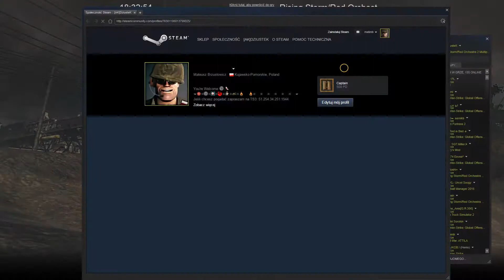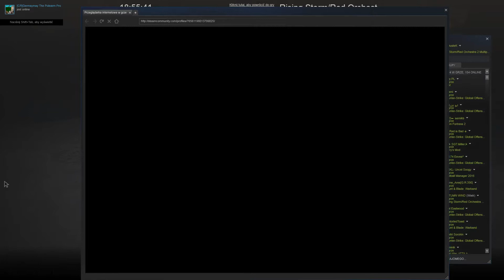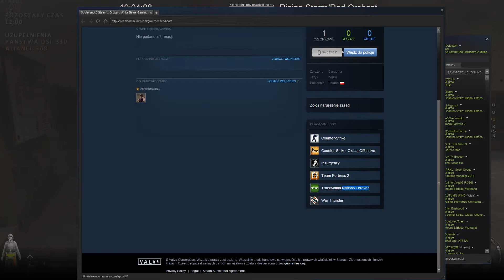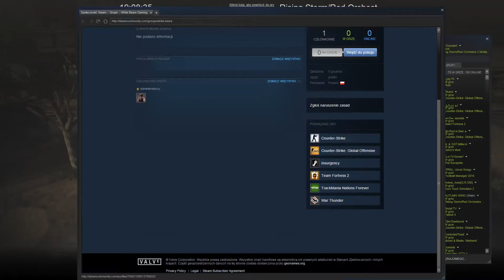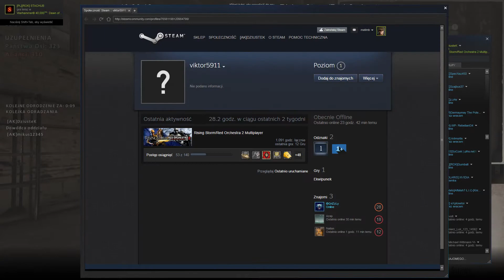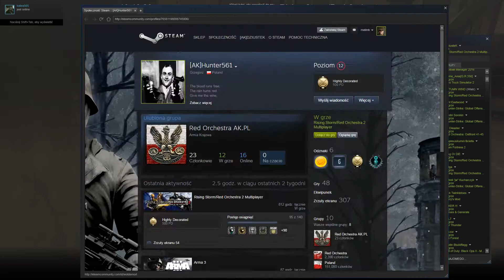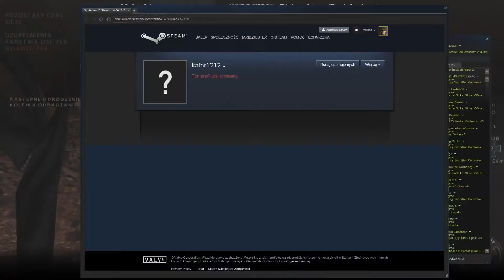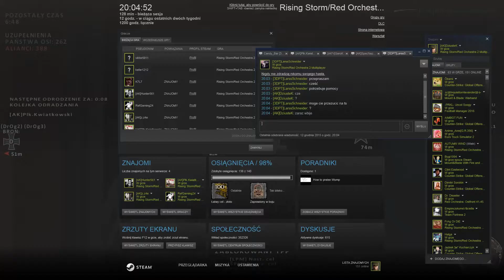Red Orchestra 2 - Pogrywamy #16 Rozczarowanie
Luźne rozgrywki klanowiczów AK.PL

Film zawiera:
Muzyka - Red Orchestra 2 - Heroes Of Stalingrad Soundtrack - 13 - Impenetrable